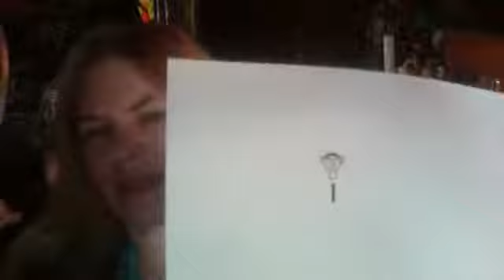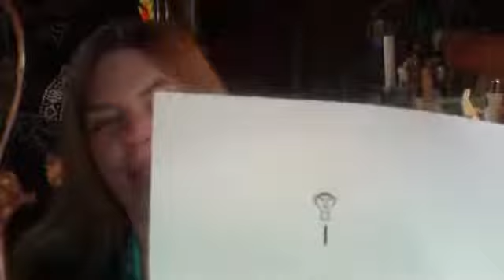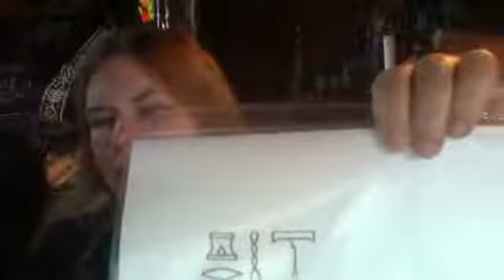Sistrum and Was Scepter from Egypt, discussed by deTraci Regula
I share an unusual copper sistrum from Egypt and a was-scepter associated with Ptah